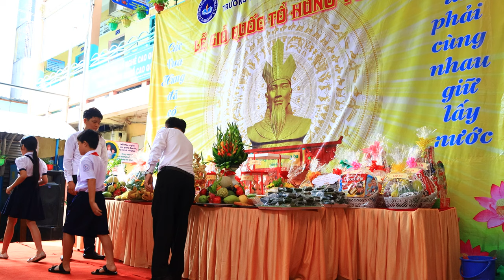Lễ Giỗ Quốc tổ Hùng Vương | Trường TH Trần Quang Khải | 28.04.2023 | 4K UHD